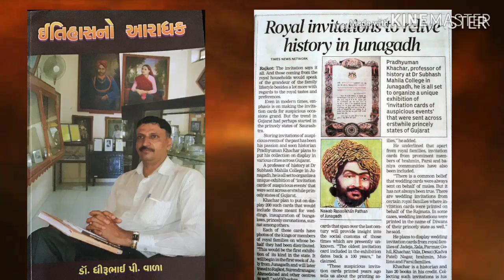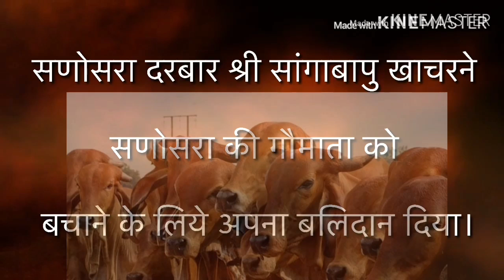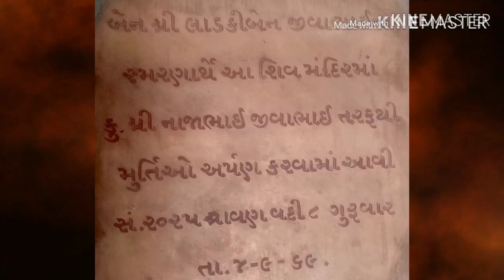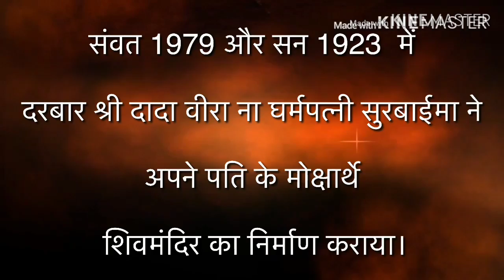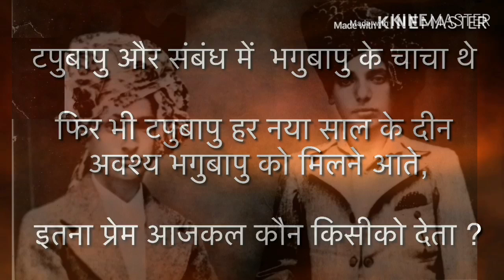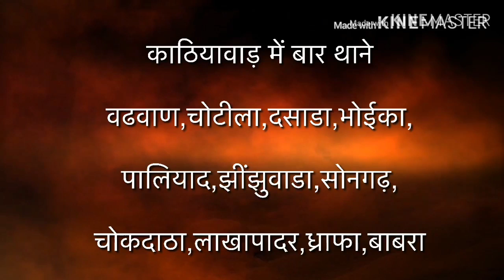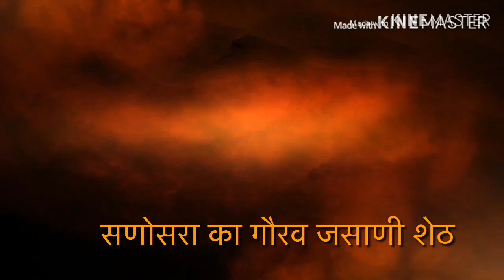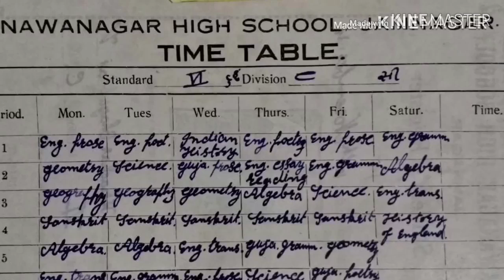My Village Sanosara -By Dr.Praduman Khachar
Informative